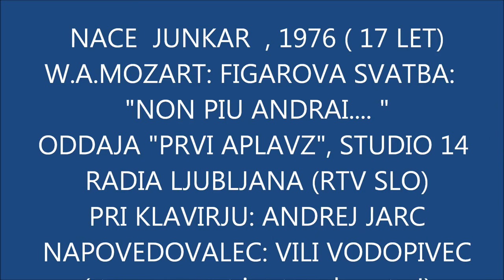NACE JUNKAR ( 1976), " Non piu andrai.." - Le nozze di Figaro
RADIO LJUBLJANA (RTVSLO) , ODDAJA "PRVI APLAVZ" -
JANVA RADIJSKA ODDAJA - DIREKTNI PRENOS. VODIL : VILI VODOPIVEC.
W.A.MOZART : LE NOZZE DI FIGARO ( FIGAROVA SVATBA)
POJE: SEDEMNAJSTLETNI NACE JUNKAR. PRIPRAVILA GA JE: KSENIJA VIDALI ŽEBRE, PRI KLAVIRJU: ANDREJ JARC.
STUDIO 14, SPOMLADI - 1976